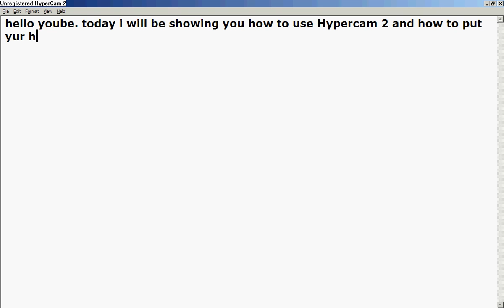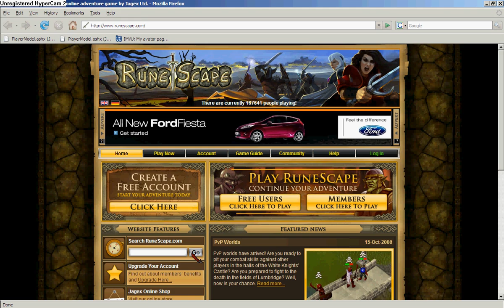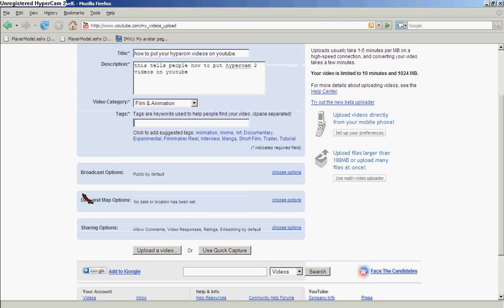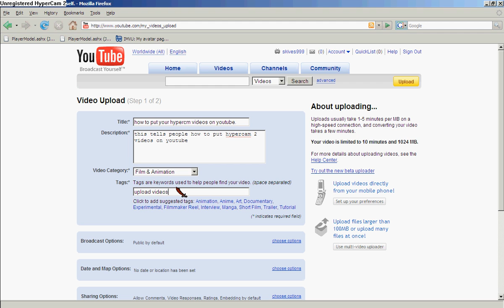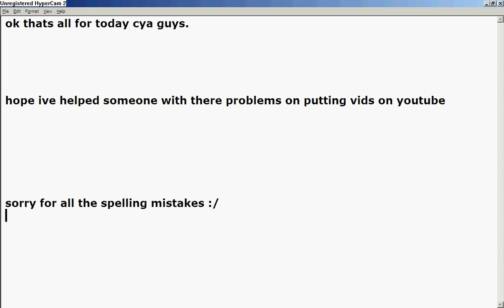how to put your hypercam videos on youtube.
this tells people how to put hypercam 2 videos on youtube